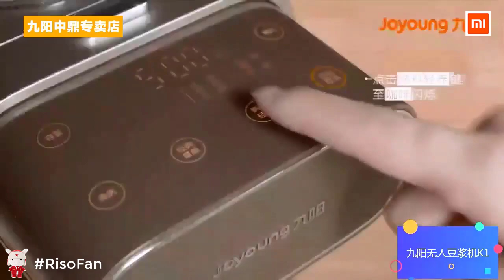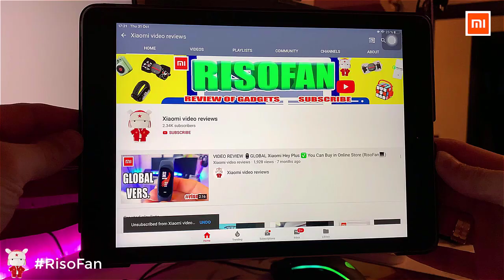Xiaomi Joyoung Smart Soymilk Machine.